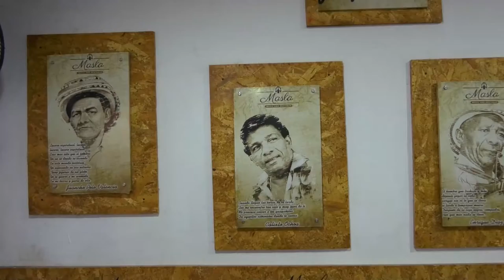ESTE MIÉRCOLES SERÁ SUSPENDIDO EL SERVICIO DE AGUA EN VALLEDUPAR